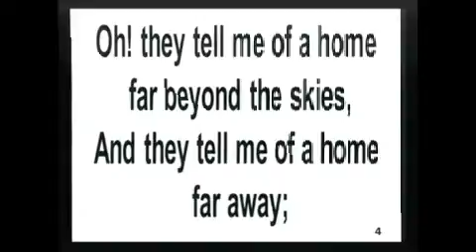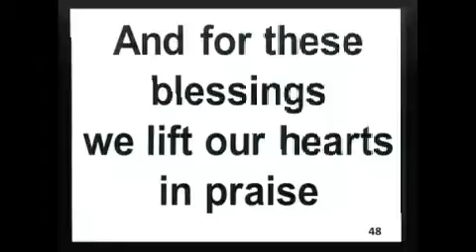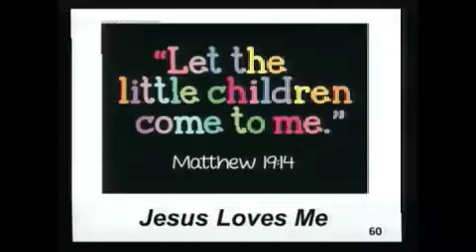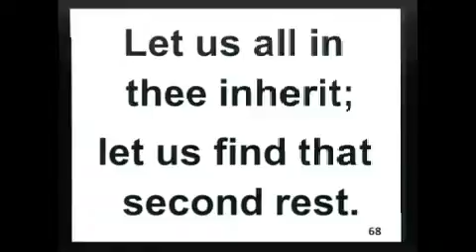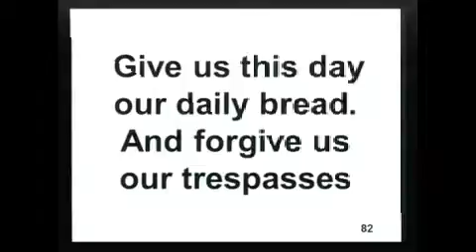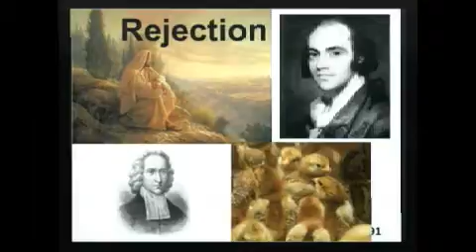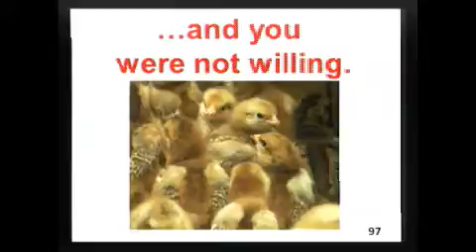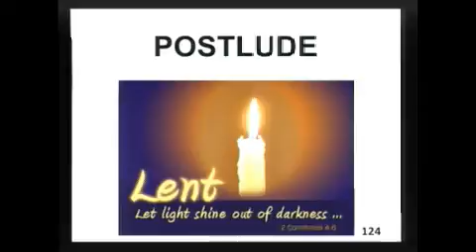3/12/17 LENT: A Journey of Love by Pastor Bridget E. Dowdy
3/12/17 LENT: A Journey of Love by Pastor Bridget E. Dowdy - Captured Live on Ustream